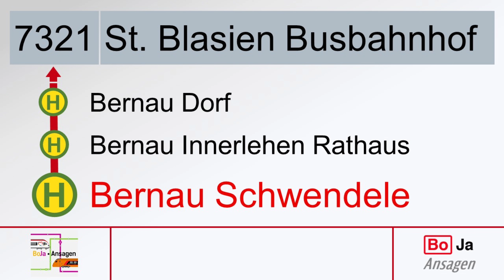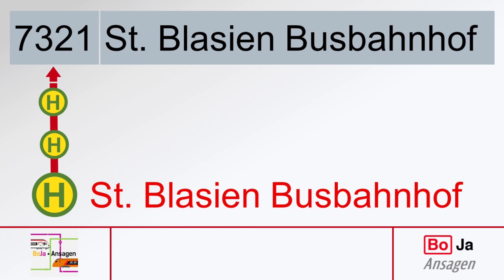DB Regio Südbadenbus Ansagen | 7321.1 Todtmoos - St. Blasien | BoJa Ansagen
Kurzbeschreibung:
Linie: 7321 Todtmoos, Busbahnhof - Bernau im Schwarzwald, Roteskreuz - Bernau, Dorf - St. Blasien, Schwimmbad - St. Blasien, Busbahnhof
Takt: 120' (Sa/So)
Fahrzeit: 56 Minuten
Mehr von Bovy
Direkt zu meinem YT Kanal: @spotterbovy
Mehr von Jan
Direkt zu meinem YT Kanal: @seetalspotter4549
Timestaps:
00:00 Todtmoos, Busbahnhof
00:06 - Höfle
00:10 - Hintertodtmoos
00:14 - Hintertodtmoos Mattenhof
00:19 - Prestenberg
00:24 Bernau im Schwarzwald, Rotes Kreuz
00:28 - Loipenzentrum
00:33 - Oberlehen Abzw. Todtmoos
00:38 - Schwendele
00:42 - Innerlehen Rathaus
00:47 - Dorf
00:51 - Poche
00:55 - Goldbach
01:00 - Hof
01:03 -- Goldbach
01:08 -- Poche
01:12 -- Dorf
01:16 - Riggenbach Haus Kaiser
01:21 - Riggenbach
01:25 - Altenrond
01:29 - Weierle Straße
01:34 St. Blasien, Abzw. Menzenschwander Brücke
01:39 - Glashof
01:44 - Schwimmbad
01:48 - Busbahnhof

01:53 Abspann